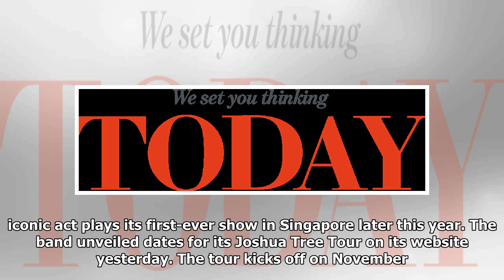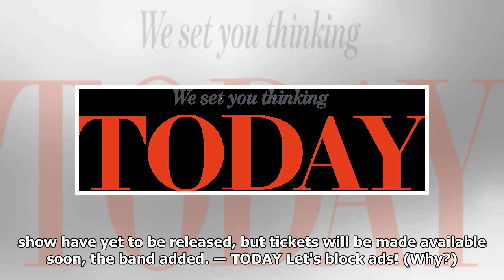Irish band U2 to play first-ever concert in Singapore later this year | Malay Mail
Bono (centre), guitarist The Edge (left) and bass guitarist Adam Clayton of U2 perform during the iHeartRadio Music Festival at The T-Mobile Arena in Las Vegas September 23, 2016. ― Reuters pic SINGAPORE, May 31 — Fans of Irish band U2 will finally get to see Bono, The Edge, Adam Clayton and Larry M...